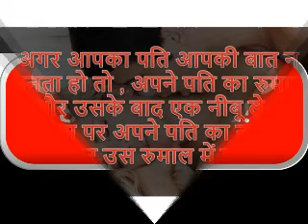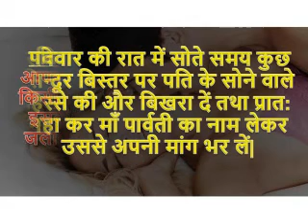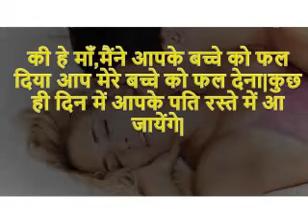Pati ko Vash Me Karne Ke Totke | Totke Upay and Remedies | Husband Vashikaran Mantra +91-8557850786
Pati ko Vash Me Karne Ke Totke | Totke Upay and Remedies | Husband Vashikaran Mantra | Pandit Shankar Lal Acharya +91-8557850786
अक्सर होने वाले लड़ाई झगड़े को चलते हर पति पत्नि के बीच का प्यार पहले जैसा नही रह जाता उनमें दूरिया बढ़ने लगती है। और ज्यादातर पति अन्य दूसरी स्त्री के सर्पंक में आ जाते है। क्या आपके साथ भी इसी तरह की कोई समस्या है आपके पति और आपके बीच सा संबंध पहले जैसा नहीं रहा? और आपको भी लगने लगा है कि आपका पति किसी दूसरे के वश में आ चुकी है। जिसके चलते वो आपसे दूरिया बढ़ा रहा है।
यदि इस प्रकार की समस्या आपके साथ भी हो रही है तो आपको आस बात से घबराने के कोई आवश्कता नही है। आपके पति को वश में करने के लिये हम कुछ उपायों के बारे में बता रहे है जिससे आपका प्यार पहले जैसा बना रह सकता है।
3. सिन्दूर से वशीकरण कैसे करें I Sindoor Se Vashikaran I Kamia Sindoor ke Totke Aur Upay